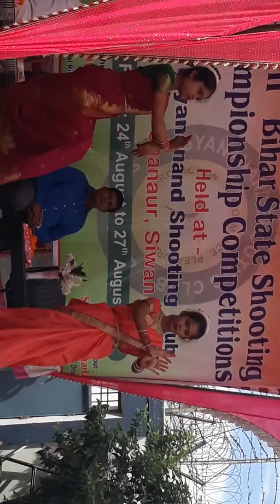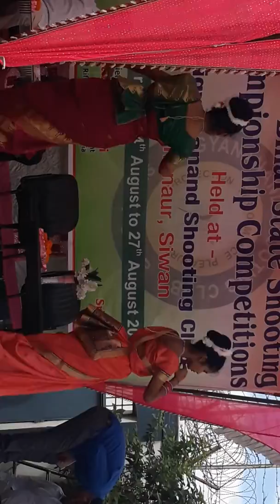Vigyananand Kendriya Vidyalaya